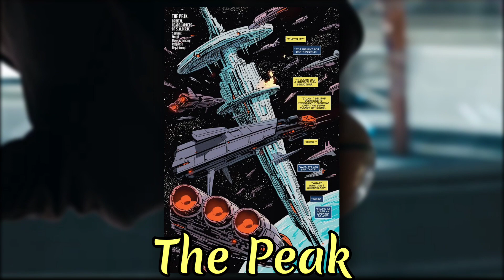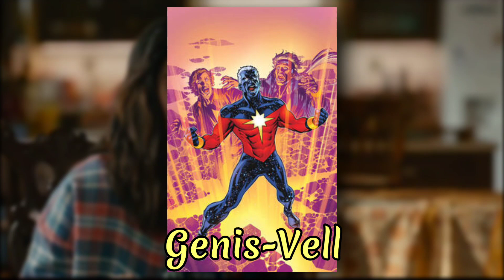BAWAAL...🌝 ⋮ THE MARVELS Teaser Trailer DEEP Breakdown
This video About The Marvels Teaser Trailer Review, Reaction And Breakdown.

00:00 Brie Larson Is Lab ♥️
00:09 S.A.B.E.R. Space Station
00:42 Movie Ka Plot
01:15 Ms. Marvel Post Credit/Khan Family Returns
01:31 Captain Marvel & Monica Rambeau Reunite
01:43 Goose The Flerken Saves Ms Marvel
02:06 Carol Danvers Using Her Pilot Skills
02:29 Ms Marvel First Space Mission
02:47 Monica Rambeau Superhero Suit
02:57 Park Seo Joon MCU Debut
03:18 Multiple Kittens, Daughters Of Goose
03:34 Main Villain Dar-Benn
03:50 Ms Marvel Second Kree Bangle
04:19 Dar-Benn's Weapon
04:34 New Suit's For All
05:06 "The Marvels"
05:48 Your Thoughts
05:54 Special Meme

"HB Explainer" is a web channel intended to promote cinema through films review, interviews, discussions, video essays and analytical compilations. It is intended primarily for the purpose of encouraging informed discussions, criticism and review of cinema and towards such purpose the programs use short extracts of cinematograph films, sounds recording and photographic works. These clips and extracts are of a minimal nature and the use is not intended to interfere in any manner with their commercial exploitation of the compete work by the owners of the copyright. The use of works are in compliance with the fair dealing exception provided under Sec.